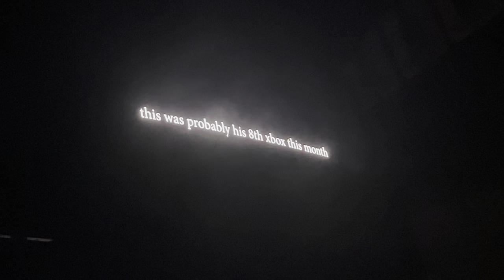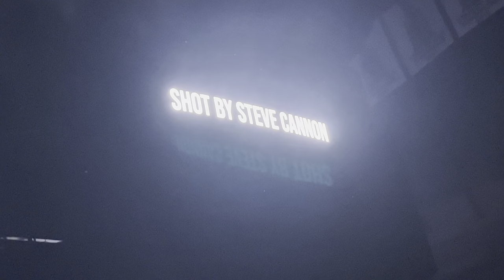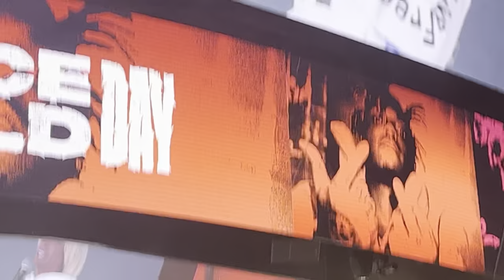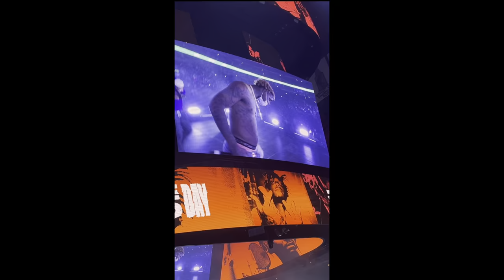Best night ever... | Juice WRLD Day 2022 Vlog (Performances by Ski Mask, Trippie Redd, and more!)